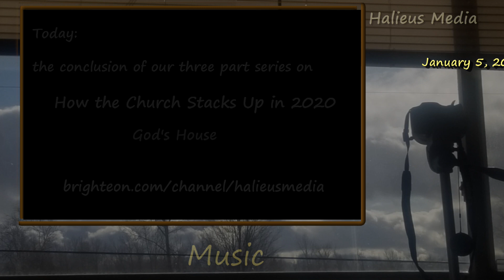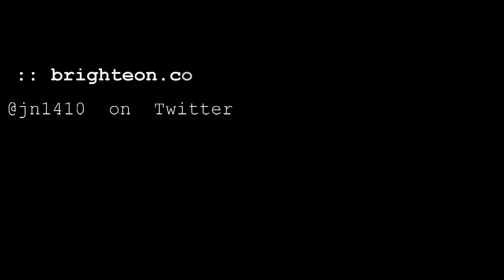Conclusion: How the Church Stacks Up in 2020 | Halieus Media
On our new channel we conclude our three part series looking at God's House. Join us!
Show Notes:

From your interest in Amazon products we feature, we receive a small compensation at no cost to you, if you purchase a recommended product.
All products listed have been used/tested by us. If it didn't work, we'll tell you.
Alpacamade07-20 = our ID

Most useful products we bought for the Shepherd...
the Shepherd's Kong toy:

the Shepherd's Kong Harness heavy duty:

the Shepherd's 8' double handle leash:

the Shepherd's Advanced training e-collar:

the Shepherd's travel crate: